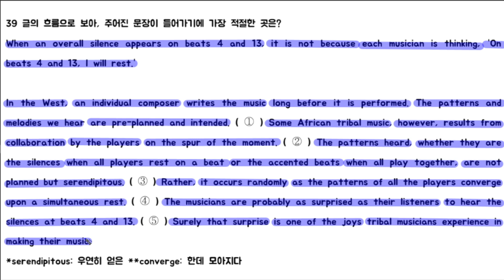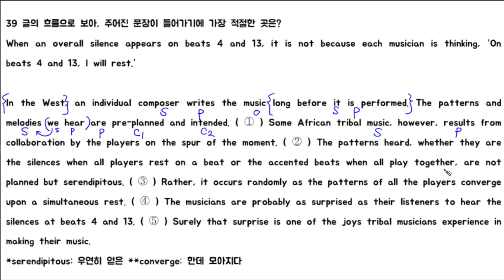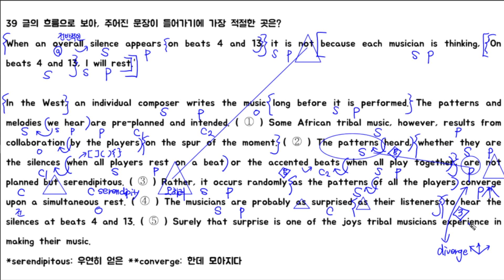고2 모의고사 20년 9월 39번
39. 글의 흐름으로 보아, 주어진 문장이 들어가기에 가장 적절한 곳은?
When an overall silence appears on beats 4 and 13, it is not because each musician is thinking, “On beats 4 and 13, I will rest.”

In the West, an individual composer writes the music long before it is performed. The patterns and melodies we hear are pre-planned and intended. ( ① ) Some African tribal music, however, results from collaboration by the players on the spur of the moment. ( ② ) The patterns heard, whether they are the silences when all players rest on a beat or the accented beats when all play together, are not planned but serendipitous. ( ③ ) Rather, it occurs randomly as the patterns of all the players converge upon a simultaneous rest. ( ④ ) The musicians are probably as surprised as their listeners to hear the silences at beats 4 and 13. ( ⑤ ) Surely that surprise is one of the joys tribal musicians experience in making their music.
*serendipitous: 우연히 얻은 **converge: 한데 모아지다